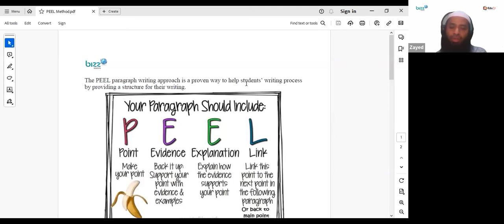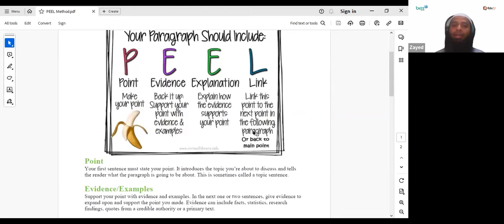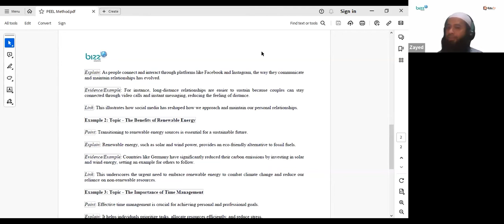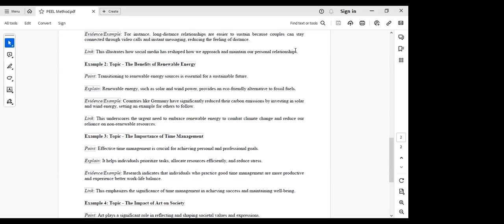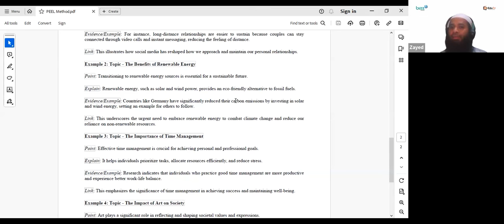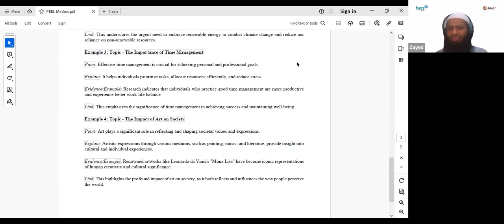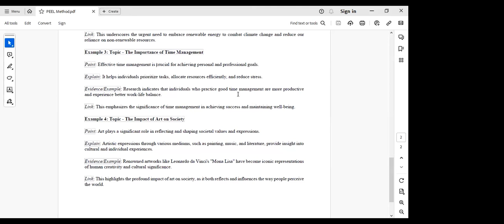IELTS Speaking Tip: Mastering the PEEL Method for Fluency! 🗣️✨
Hey, language learners! Today, we're diving into a game-changing technique for IELTS Speaking – the PEEL method!

The PEEL method (Point, Evidence, Explanation) is a powerful tool to organize your thoughts and express yourself effectively during the speaking test.

When answering a question, state your point clearly, back it up with relevant evidence, and then explain why it's important. This not only enhances your fluency but also showcases your ability to communicate ideas coherently.

Incorporate the PEEL method into your speaking practice and watch your fluency soar! Have you tried this method before? Share your experiences below!